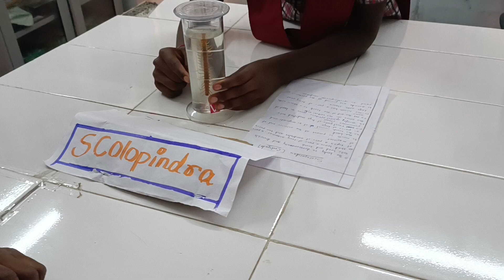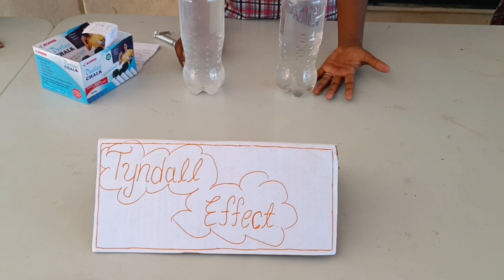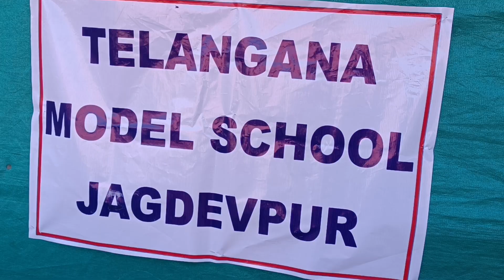NATIONAL SCIENCE DAY..EXHIBITION